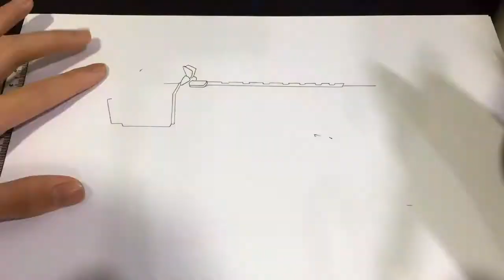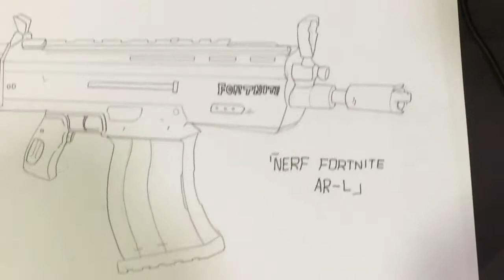NERF FORTNITE AR-L DRAWING!!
The Nerf Fortnite AR-L its a motorized 12 magazine dart shot blaster, include a 12 dart magazine and darts. I hope you guys like'it.